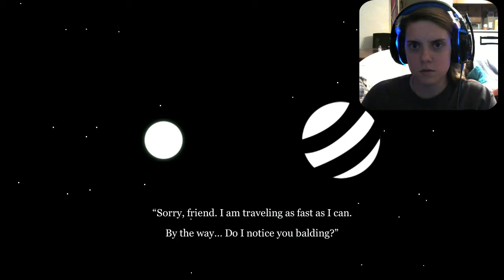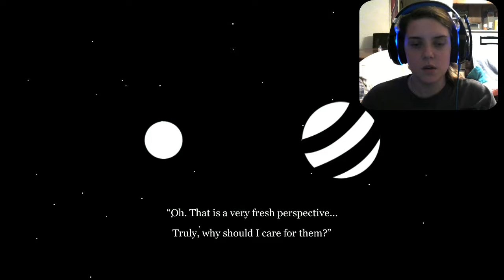6180 the moon EP2: Earth Mom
We talk with Earth and my bad voice acting returns. The raging starts off strong. Hope you guys have a wonderful day and look for the next episode soon!!!